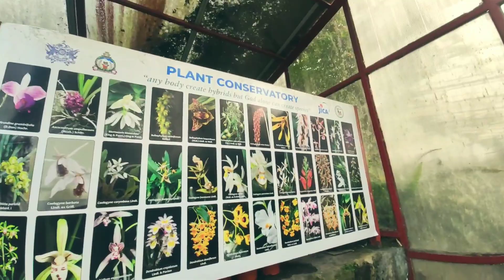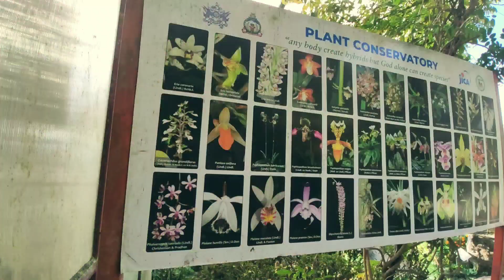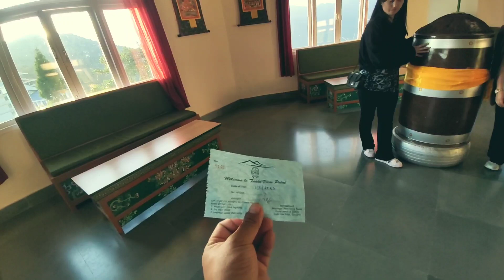plant Conservatory || Lhasa falls || Tashi View Point, Gangtok SIKKIM|| Drone Crash 😭🔥🙂